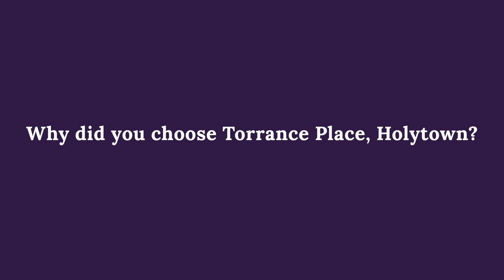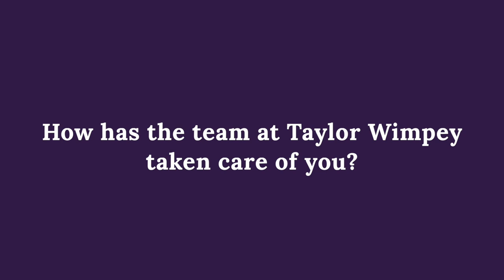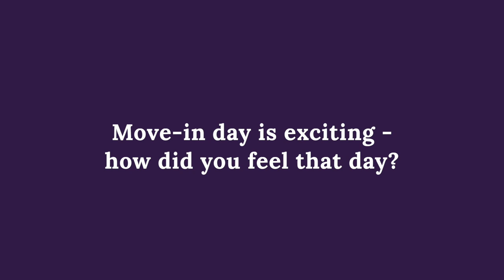Taylor Wimpey - Why we moved to Torrance Place, Motherwell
Welcome to Torrance Place, part of a growing community in Holytown.
Situated on the outskirts of Motherwell, adjacent to Torrance Park golf course in Holytown, Torrance Place will offer a range of 2, 3, and 4 homes, meaning there’s something for first-time buyers and growing families alike.

This latest phase of over 600 new homes is perfectly placed to commute easily to Glasgow and Edinburgh with easy access to the M73, M74 and M8, whilst Holytown train station is less than 2 miles away.

Torrance Place forms part of an exciting multimillion-pound masterplan for the local area, which includes new road and footpath links to the wider community and a retail area. The development will also benefit from plenty of open space with a proposed play park & a Multi-Use Games Area (MUGA).

You’ll find a variety of schools right on your doorstep and in just a few minutes’ drive, there are a good mix of shops, restaurants and bars, offering easy family living.

With offers available on selected new homes, let us help you make your move to Torrance Place. Speak to our Sales Executives about how we can support you.